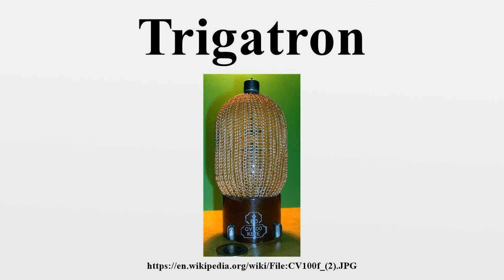Trigatron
A trigatron is a type of triggerable spark gap switch designed for high current and high voltage, (usually 10-100 kV and 20-100 kA, though devices in the mega-ampere range exist as well).It has very simple construction and in many cases is the lowest cost high energy switching option.

Image-Copyright-Info
Image is in public domain
Author-Info:   Antonio Pedreira
Image-Copyright-Info